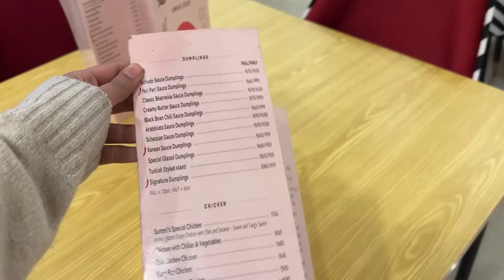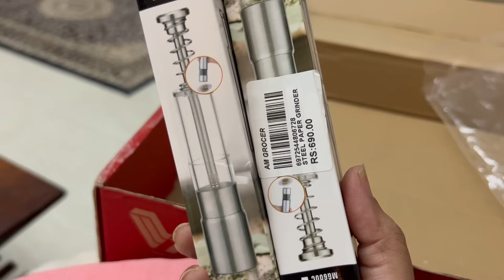EID KAY LIA KONSI LOOK ACHI LAGI ZADA? - Ramzan vlogs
BLISSFUL CODE - Maha10
Natures nest code - Maha10

It's how I know how much you enjoyed the video and keeps me motivated to keep making more vlogs